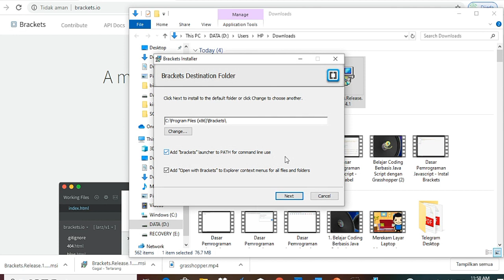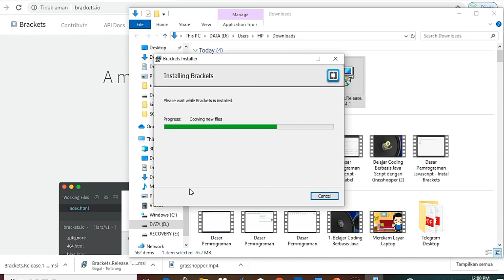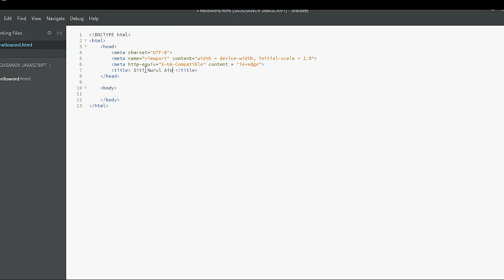Install Bracket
Video ini untuk memenuhi tugas 2